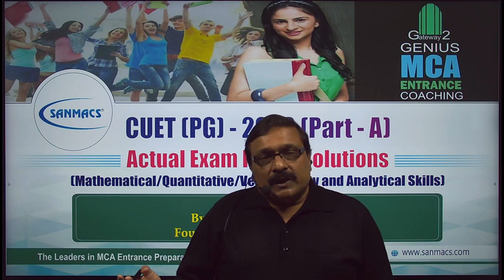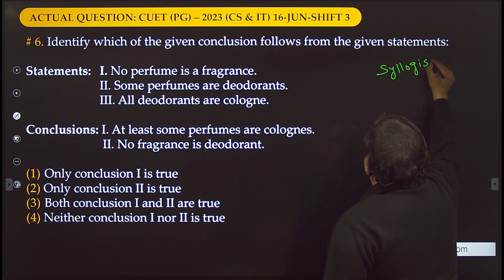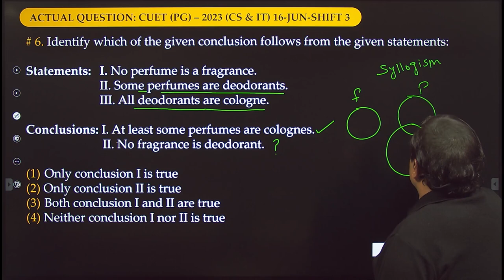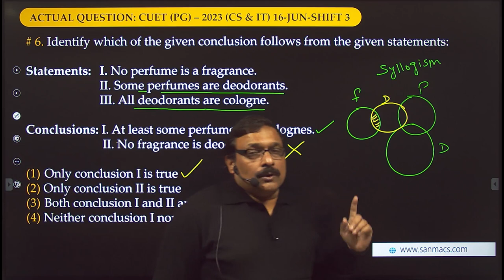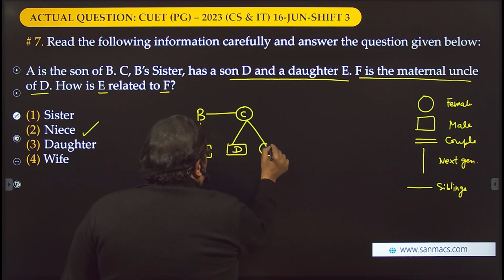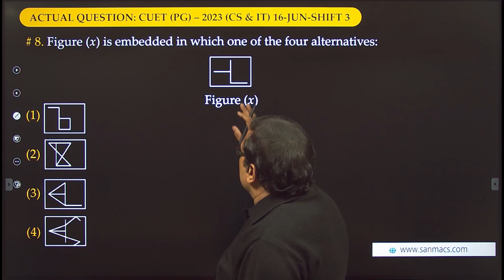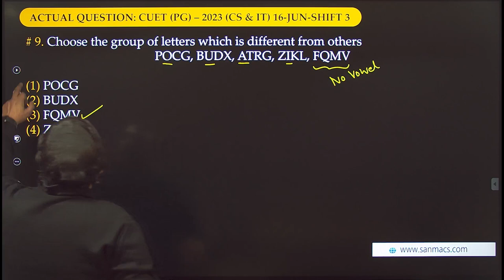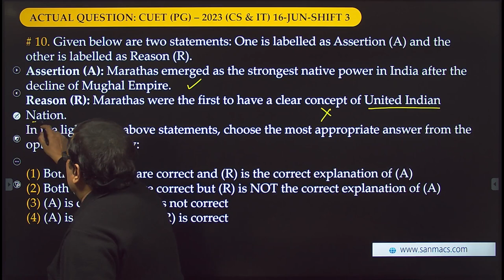Reasoning- CUET(PG) for MCA : Actual Exam Paper Solutions - Part 2 (16 JUN 2023,SHIFT 3)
Learn "SHORTCUTS" from Dr. Sanjay Aggarwal for top ranks in CUET 2024, NIMCET 2024 and other MCA entrances by solving the actual exam problems in the most lucid manner. The actual CUET (CS & IT, paper code SCQP09) exam problems are solved using tricky and time saving methods with tips on shortcuts involved. CUET(PG) QP code SCQP09 ( Computer Science and Information Technology) is meant for admission to MCA, MSc (CS), MSC (OR) and other allied post graduate courses in around 190 universities including DU ( University of Delhi), JNU, BHU , JMI , IPU and other central and state universities of repute.

Answering questions using choices rather than solving them by time consuming methods has been thoroughly illustrated. Tips given here can be used to score top ranks.

Very useful for CUET, NIMCET, CSAT, SSC, NET, GATE and all other entrances  involving questions based on quant, logic and reasoning.

Lecture script (a pdf file having questions and solutions) can be obtained  by clicking

Timestamps:
00:00 - Introduction
01:29 - Identify which of the given conclusions follows from the given statements: Statements: I. No perfume is a fragrance.II. Some perfume are deodorants.III. All deodorants are cologne.Conclusions: I. At least some perfume are colognes.II. No fragrance is deodorant.
09:10 - Read the following information carefully and answer the question given below: A is the son of B.  C, B’s Sister, has a son D and a daughter E. F is the maternal uncle of D. How is E related to F?...
12:45 - Figure (x) is embedded in which one of the four alternatives.
15:54 - Choose the group of letters which is different from others: POCG, BUDX, ATRG, ZIKL, FQMV.
17:53 - Given below are two statements: One is labelled as Assertion (A) and the other is labelled as Reason (R). Assertion (A): Marathas emerged as the strongest native power in India after the decline.